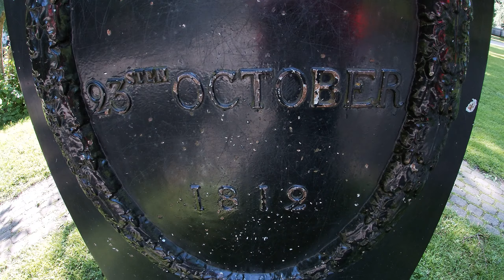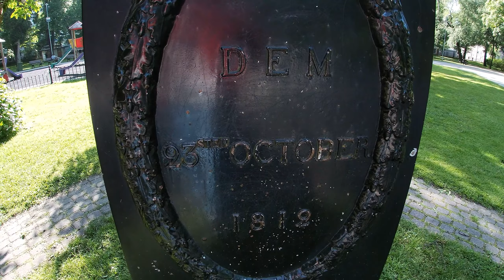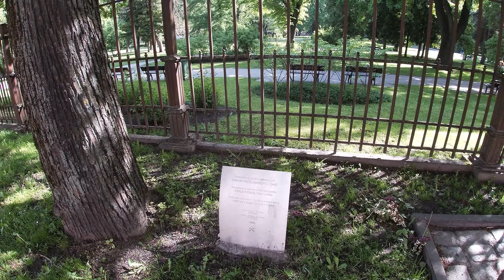Рига. Верманский парк.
Хороша Рига в начале лета. Прогуляемся по одному из её парков.